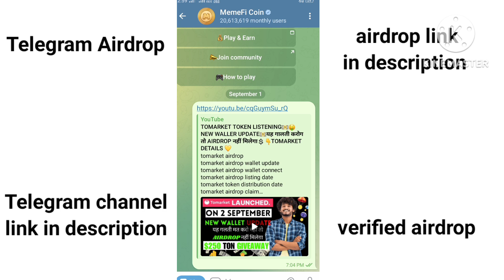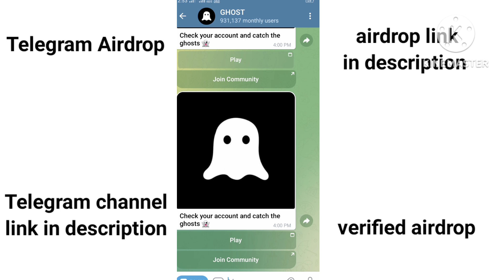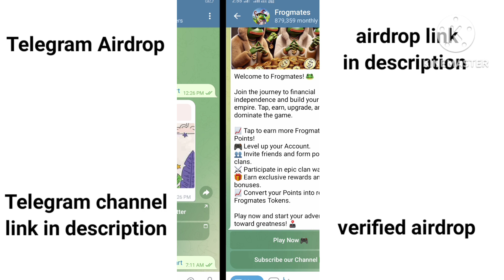20 VERIFIED TELEGRAM AIRDROP💵🤑UPCOMING AIRDROP🤑CONFIRM LISTING DATE 😁BIGGEST AIRDROP MONTH💵💲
15 TELEGRAM AIRDROP LISTING IN SEPTEMBER & OCTOBER 💵🤑
CONFIRM LISTING DATE 😁
BIGGEST AIRDROP MONTH💵💲
20 VERIFIEDTELEGRAM AIRDROP💵🤑
DON'T MISS THIS AIRDROP🤑
CONFIRM LISTING DATE 😁
BIGGEST AIRDROP MONTH💵💲

ALL AIRDROP DETAIL ON TELEGRAM

Cryptocurrency trading on Exchanges, mining & ICO or IEO investment is a risky business, We do not guarantee any profit or loss from this and we will not responsible for any loss. We make videos to make you aware about cryptocurrencies. We request you to do your own research before investing. Key ! September Listing Airdrop Best Mining App Free Crypto Mobile Mining Blum Airdrop Listing Date Catizen Airdrop Hamster Kombat Withdrawal Cats Mining Rocky Rabbit Airdrop Crypto Wala Dost